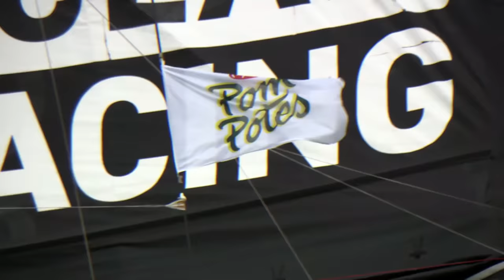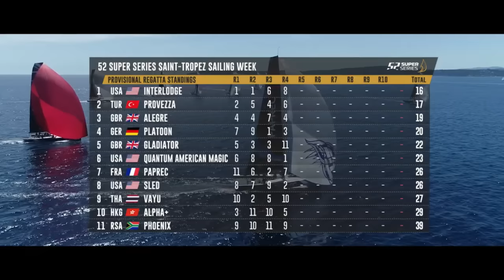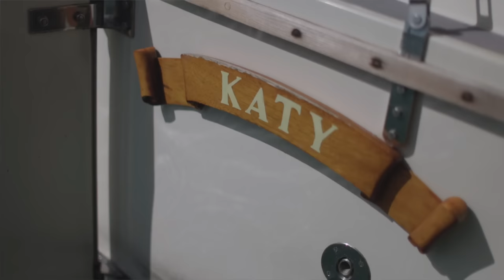Sailing World on Water May 12.23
The thirteen duos competing in the fourth edition of the Guyader Bermudes 1000 Race, Brest to the fastnet rock, and back to Brest, had, as their fi rst task, to test their boats in a full-on race against the clock. The foilers had a great time of super-foiling and the footage is spectacular.

Here are our highlights in the global sport of sailing, for the week ended May 12, 2023.

The big news from The Ocean Race, was that another Imoca had dismastered leaving the small fleet with only three boats competitive, who could start in Leg 5 across the Atlantic back to Europe. Here is Guyot entertainments' emotional skipper. They certainly have had bad luck in this event.

For the 11 teams which will race under seven different national flags at this week’s 52 SUPER SERIES Saint-Tropez Sailing Week, the long months of preparation end today when the first points race of the five regatta 2023 season gets under way on the Côte d'Azur’s Gulf of Saint-Tropez.
INEOS Britannia looked scintillating on Wednesday as the team took to the water with their new slight-anhedral, long-span, port foil replete with its barrage of mounted cameras for a superb day of commissioning that will certainly have raised a smile with the design office and data engineers back at Mercedes Applied Science Head Quarters in Brackley Northamptonshire.
 The second day of racing at Antigua Sailing Week was blessed with fabulous sailing conditions. The trade winds were in, gusting up to 17 knots from the east. With over a metre of ocean swell and an air temperature in the high twenties centigrade, it was a marvellous day to be out racing at the Caribbean’s most famous regatta.

After modest opening days on the Gulf of Saint-Tropez, two of the 52 Super Series top teams showed a marked return to form as the southerly breezes picked up on the second day of the 52 Super Series Saint-Tropez Sailing Week.Harm Muller Spreer's German flagged Platoon team - podium finishers for the last five years and two times World Champions - had an inauspicious start to their season Wednesday, but they bounced back from a 16pts first day to be top scoring boat.

Brest France, hosts the GWA Wingfoil European Championships, where there were 33 men and 4 women registered to compete in both the FreeFly-Slalom and Surf-Freestyle disciplines.

Solid trade winds over 15 knots blessed the third day of Antigua Sailing Week. With racing now past the halfway stage, the action was as hot as the air temperature, with teams pulling out all the stops. Reggae in the Park Race Day was full-on as sailors will wind down tonight for Reggae in the Park, followed by Lucky Eddi’s Lay Day.

After a day on which the Gulf of Saint-Tropez offered up a strengthening sea breeze and beautiful spring sunshine, Ergin Imre's Turkish flagged Provezza team lead the 52 SUPER SERIES Saint-Tropez Sailing Week by one single point ahead of Andy Soriano's almost equally consistent Alegre. Defending champions Quantum Racing powered by American Magic are up to third on the general classification.